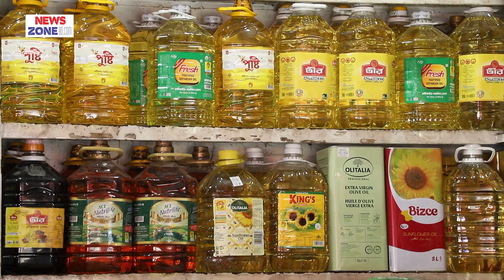১১০ টাকায় তেল বিক্রি করবে টিসিবি।। নিউজজোন বিডি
১১০ টাকায় তেল বিক্রি করবে টিসিবি।। নিউজজোন বিডি